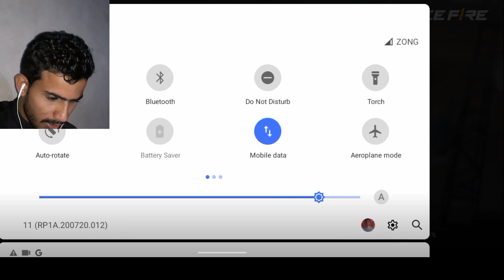1V4 Garena free fire 🔥